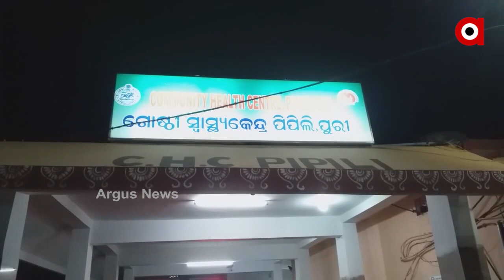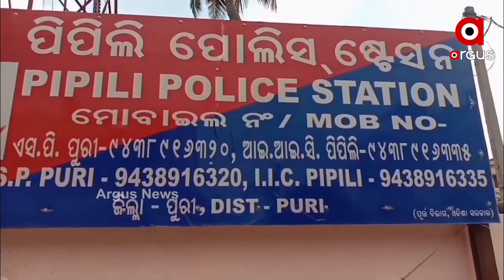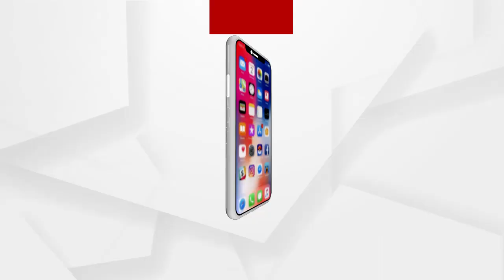ଉପ ନିର୍ବାଚନ ପୂର୍ବରୁ ରାଜନୈତିକ ହିଂସା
ପିପିଲି ନୂଆଶାସନ ପଞ୍ଚାୟତରେ ସରପଞ୍ଚ ପଦବୀ ପାଇଁ ଆଗାମୀ 24 ତାରିଖରେ ହେବ ଉପନିର୍ବାଚନ । ଏହାକୁ ନେଇ ଗତକାଲି ମହିଳା ସ୍ୱୟଂ ସହାୟକ ଗୋଷ୍ଠୀର ସଭ୍ୟାମାନଙ୍କୁ ନେଇ ବିଜେଡିର ମହିଳା ସଭାନେତ୍ରୀ ମହିଳାମାନଙ୍କ ସହ ଆଲୋଚନା କରୁଥିଲେ । ବିଜେଡି ସମର୍ଥିତ ସରପଞ୍ଚ ପ୍ରାର୍ଥୀଙ୍କୁ ଖୋଲା ବହି ଚି଼ହ୍ନରେ ଭୋଟ ଦେବାକୁ ବାଧ୍ୟ କରାଯିବା ହେତୁ ଚଉଦମାଣ ଗ୍ରାମରେ ଉତେଜନା ଦେଖାଯାଇଥିଲା । ଏହାକୁ ବିରୋଧ କରିବାରୁ କିଛି ମହିଳାଙ୍କୁ ମାଡ଼ ମରାଯାଇଥିବା ନେଇ ପିପିଲି ଥାନାରେ ଅଭିଯୋଗ ହୋଇଛି.
ଅଧିକ ଖବର ପାଇଁ ଡ଼ାଉନଲୋଡ କରନ୍ତୁ “Argus News” ଆପ୍